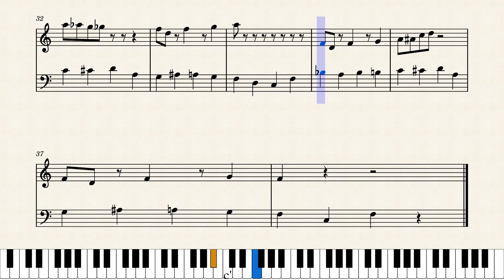Super Mario World – Overworld Theme (NEW PIANO TUTORIAL)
This is a piano version of SUPER MARIO WORLD's overworld theme.